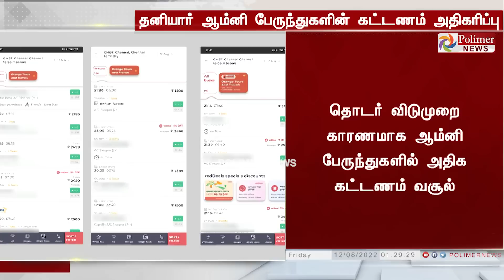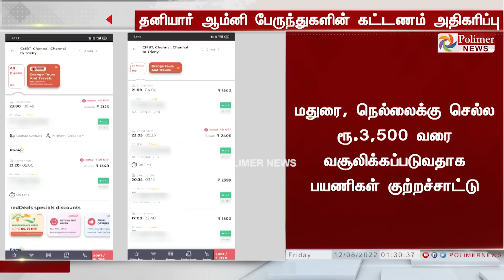தனியார் ஆம்னி பேருந்துகளின் கட்டணம் அதிகரிப்பு.. 2 மடங்கு வசூலிக்கப்படுவதாகப் புகார்..!Omnibus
தனியார் ஆம்னி பேருந்துகளின் கட்டணம் அதிகரிப்பு.. 2 மடங்கு வசூலிக்கப்படுவதாகப் புகார்..!